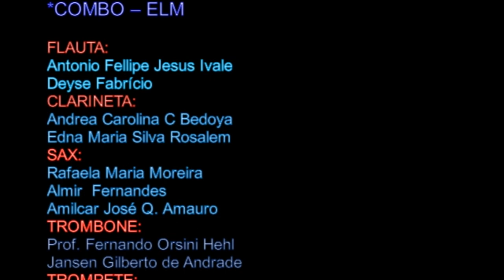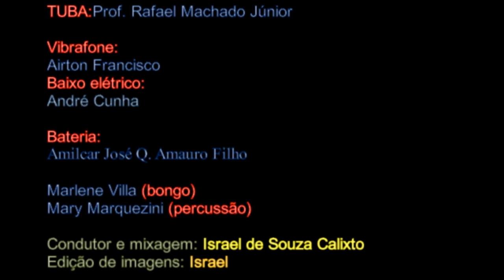Seleção Sertaneja: Luar do Sertão / Tristeza d o Jeca / Rancho Fundo - COMBO ELM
Seleção Sertaneja: Luar do Sertão / Tristeza do Jeca / Rancho Fundo (Arr. Carlos Lima)
COMBO ELM Unicamp
Direção e mixagem: Prof. Israel de Souza Calixto
Edição de vídeo: Israel Calixto e Esdras Godoy.